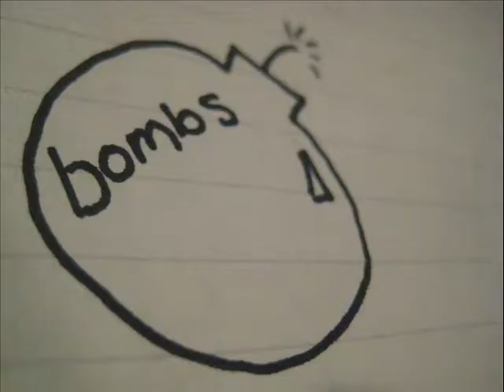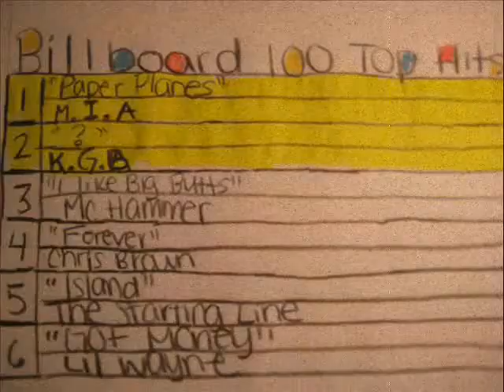Paper Planes - best version ever.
btw it took 3 dam days to put
this together
kthanks.